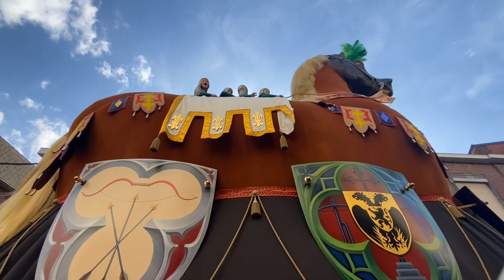Royale Fanfare Communale de Huissignies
Ducasse d’Ath 2022.
Le cortège de l’après-midi .
Partie 1 .
Vidéo : Denis k